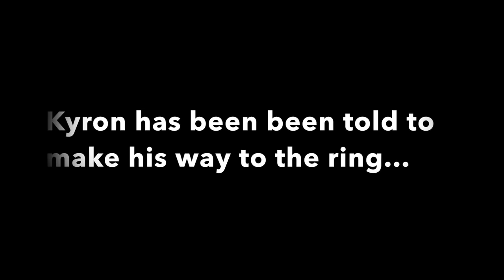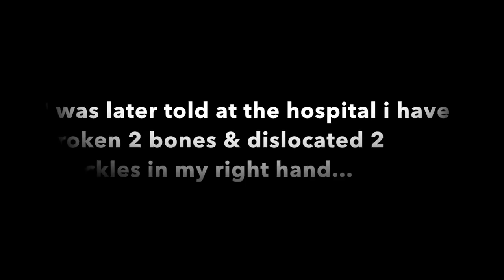Kyron Returned & Knocked out National Champion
after almost a 2 year lay off, Kyron Dryden returned to the ring reinvented and a completely new fighter , during the fight he suffered a broken hand but was still able to  strategically broke down his opponent and knock him out in the 2nd round